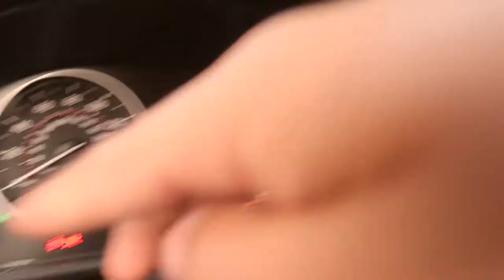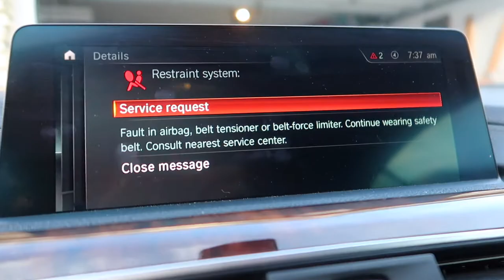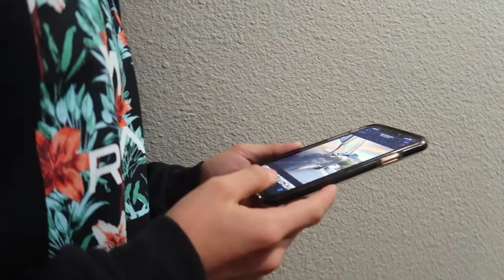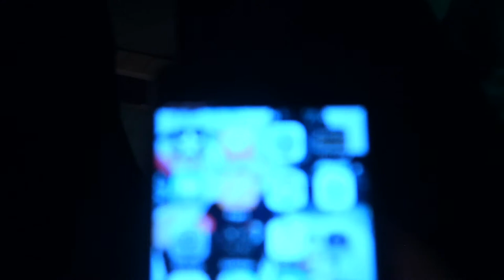I GOT INTO A CAR ACCIDENT!! *10K IN REPAIRS*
this man and I got into a car crash, i'm okay now I just have pain in some areas

**when this is re-uploaded i'm in full recovery and everything is back to normal**